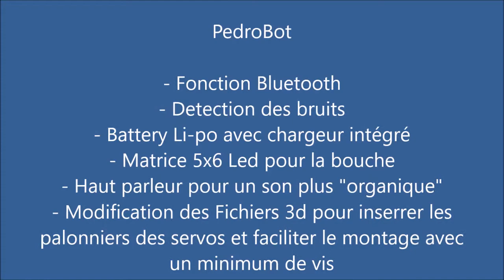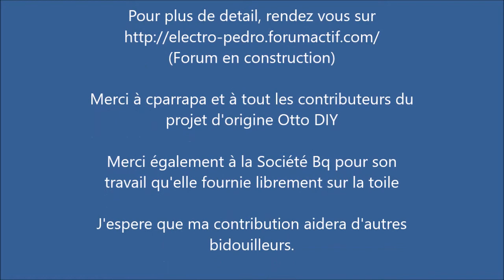PedroBot avec Bluetooth, Batterie, Matrice 5x6 Led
Vidéo du fonctionnement d'un robot bipède sur la base de Otto Bot Diy.

Site Zowi Bq ( site supprimé)